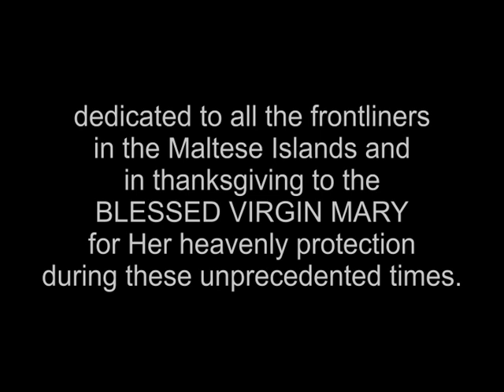AVE MARIA for soprano & piano by Joseph Debrincat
Soprano: NICOLA SAID
Piano: FRANCIS J. CAMILLERI
This Ave Maria was composed in April 2020 and dedicated to all the frontliners in the Maltese Islands and in thanksgiving to the Blessed Virgin Mary for Her heavenly protection during these unprecedented times.